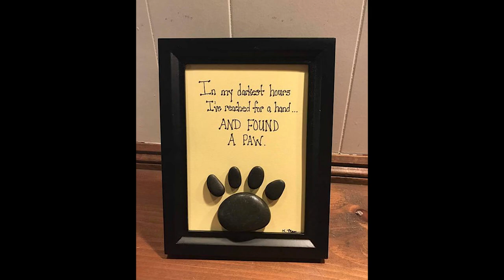HOME DECOR WITH ROCK, STONE AND PEBBLE CRAFTS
Here are some of the most beautiful DIY projects you can try using rocks, stones and pebbles.